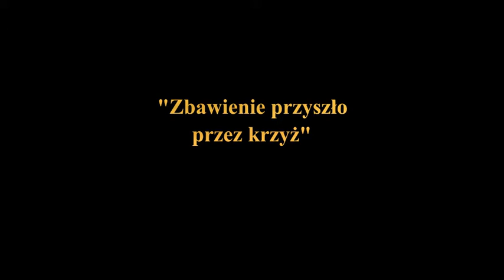Zbawienie przyszło przez krzyż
Pieśń w wykonaniu instruktora zajęć wokalnych wraz z uczestnikami.